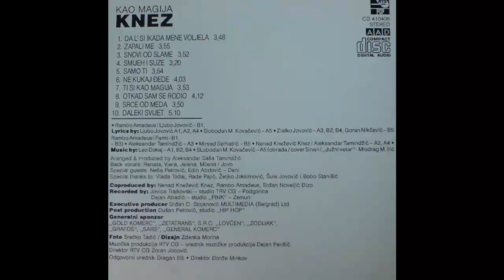Knez - Daleki svijet - (Audio 1994) HD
Co-producer – Nenad Knežević Knez, Rambo Amadeus, Srđan Noveljić Đizo
Design – Zdenka Morina
Engineer [Post-production] – Dušan Petrović
Executive-Producer – Srđan D. Stojanović
Guest – Edin Abdović - Deni, Neša Petrović
Lyrics By – Goran Nikčević
Photography By – Srećko Tadić
Producer, Arranged By – Aleksandar Saša Tamindžić
Recorded By – Dejan Abadić, Jovica Trajkovski